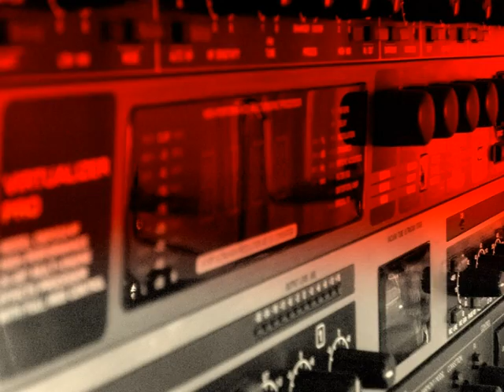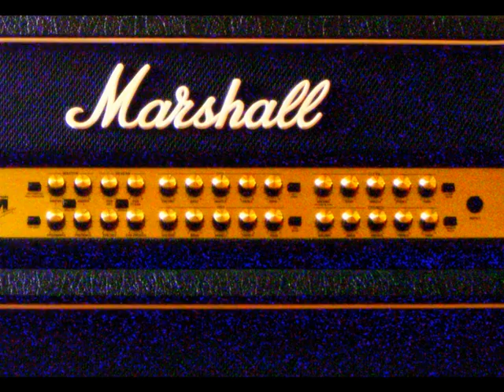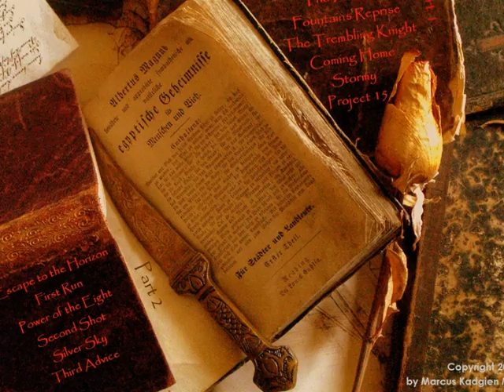The Trembling Knight - Original Song by Trinity of Time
Here is something partly different. Reminds on times some hundred years ago - maybe